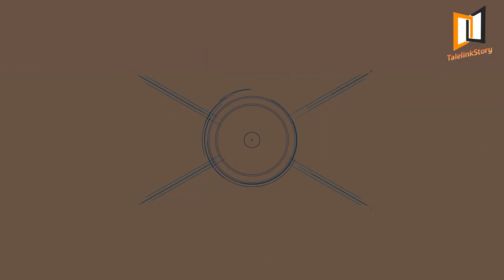[EP.3] เรื่องที่คุณอาจไม่เคยรู้ใน AVATAR : แม่ของสไปเดอร์ เป็นใคร?